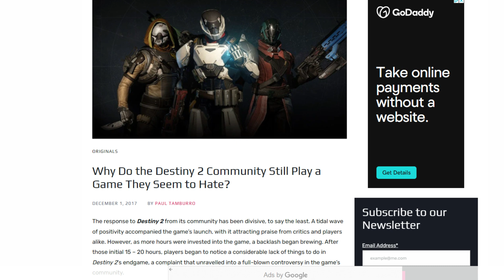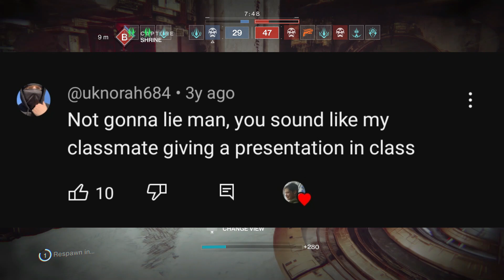I Finally Have This Armour in Destiny 2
This is a video that probably should've been made two years earlier, but late is better than never. but now the infamous noble constant armor has returned to the Destiny 2 customization. I'm thankful for the attention the original video got, as it helped pave the way to making more videos down the line.

music
deconstruction- Destiny ost
discovery- Destiny 2 lightfall ost